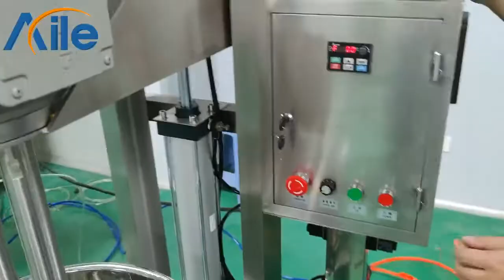Lifting type east simple vacuum homogenizer